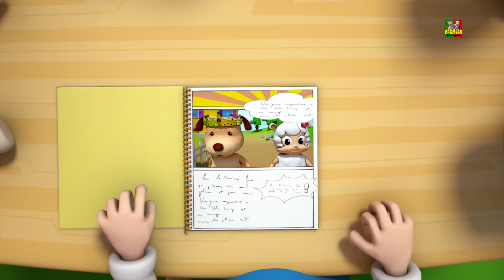As rodas no ônibus | ônibus rima para crianças | crianças canções | The Wheels On The Bus Song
As rodas no ônibus, populares animação vídeos para crianças em "Português"  De modo que crianças podem desfrutar de lá favoritas rimas, canções e muito mais a partir de "Farmees".